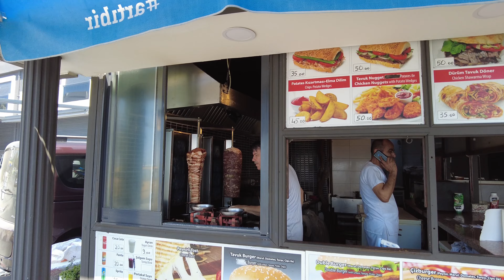Kuşadası Kadınlar Denizi ( Ladies Beach ) July 2022 Aydın, Turkey [4K UHD]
Route Timestamps:
00:00 Ladies Beach Street
11:23 Ladies Beach